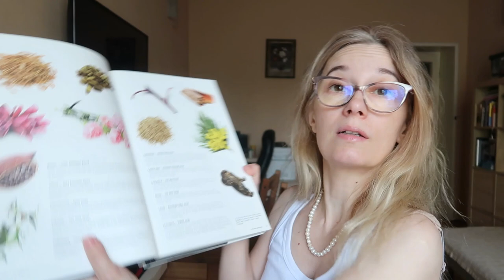PARFUMURI DE LUX | Roja Dove, Clive Christian, Henry Jacques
✅BB20 iti aduce 20% reducere la toate produsele IMAR Skin nu se combina cu alte reduceri
✅BB10 iti aduce 10% reducere la toate produsele Mara Blu nu se combina cu alte reduceri